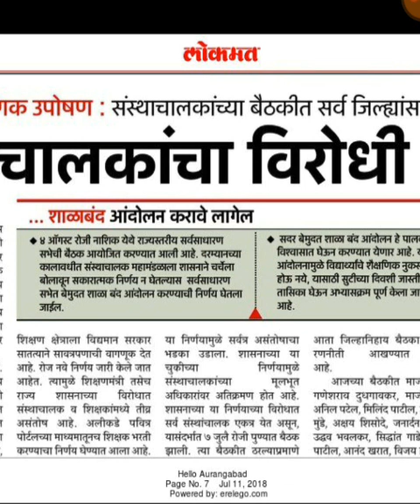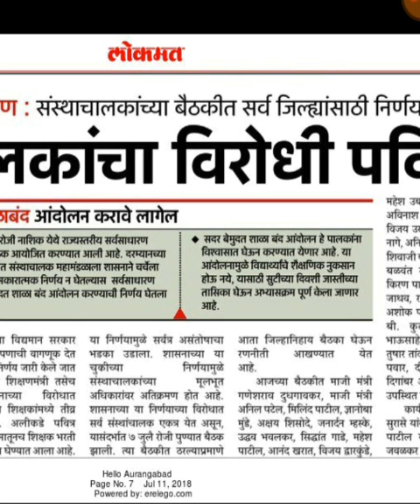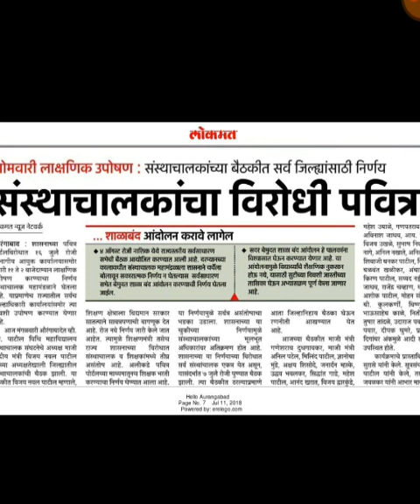संन्था चालकाचे पवित्र पोर्टल व शिक्षक भरती विरोधात महाराष्ट्र भर उपोषण